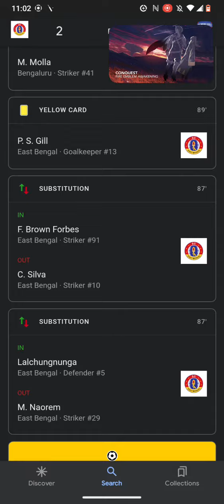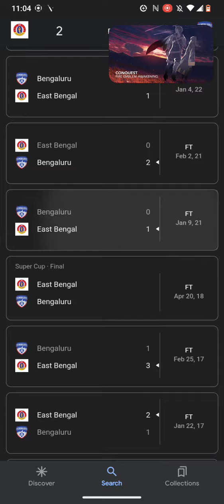Indian Super League Soccer Scores